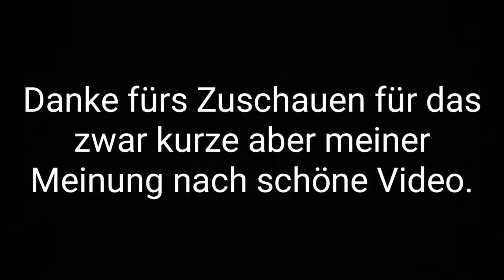Br111 (2×) + Bahnland Bayern Dosto 3. Generation + Hochsteiger Dostowagen Überführung - LMS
Herzlich willkommen zu einem Video auf meinem Kanal, heute gibt's eine Video einer Überführungsfahrt von Bahnland Bayern. Hier fuhren am Mittag gegen 13 Uhr zwei Br111er mit einem Dostosteuerwagen der 3. Generation und 3 Hochsteigerwagen Dostos von Bahnland Bayern durch Leipzig Mockauer Straße (LMS). Der genaue Laufweg ist unbekannt, aktuell wurde der in Engelsdorf abgestellt. Ich hoffe euch gefällt das Video.